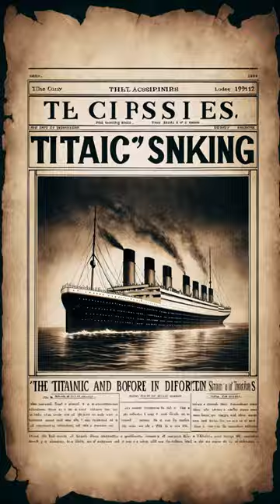There was plenty of room on the Titanic's lifeboats! ts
There was plenty of room on the Titanic's lifeboats!